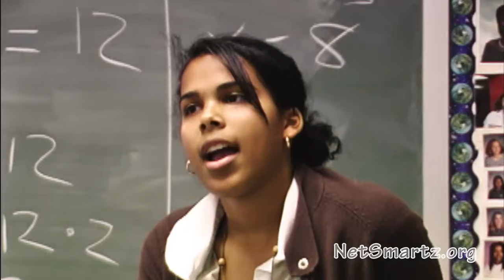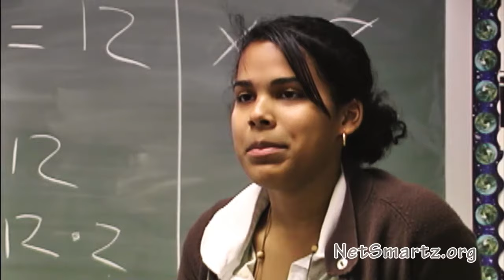Teens Talk Back - Cyberbullying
Teens talk about dealing with cyberbullies. Listen in.